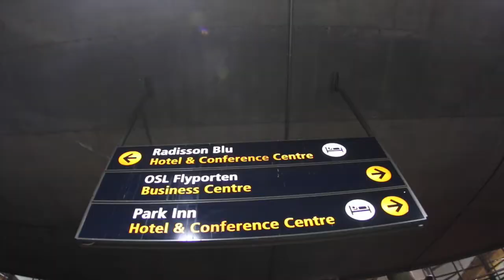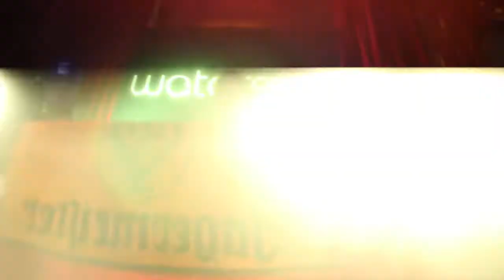Watermät @ Nox Oslo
A after movie we did for Nox Oslo and Watermät after his Halloween gig.

Edit: Thomas De Kinder
Video: Thomas De Kinder & Daniel Lundstadsveen
Song: Watermät - Portland
Location: Nox Oslo